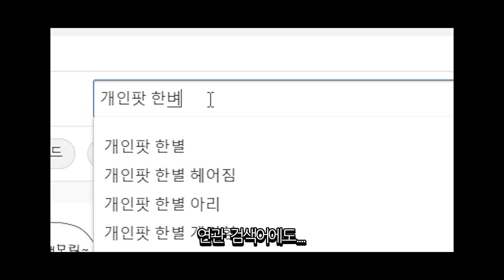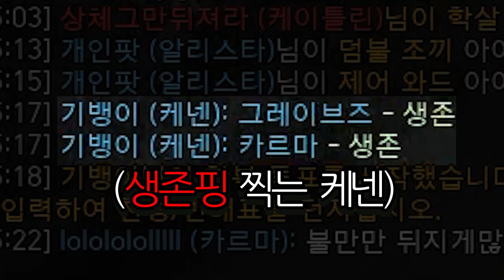한별 누나와 근황 알려드릴게요!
생방송 - 아프리카,트위치,유튜브 오후 8시 동시 방송!
편집 : 연범,윤미